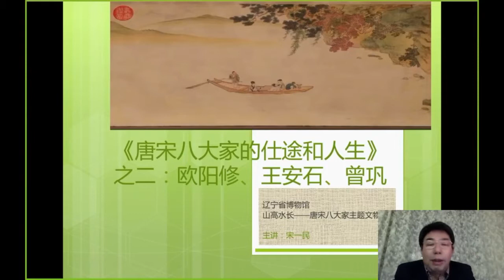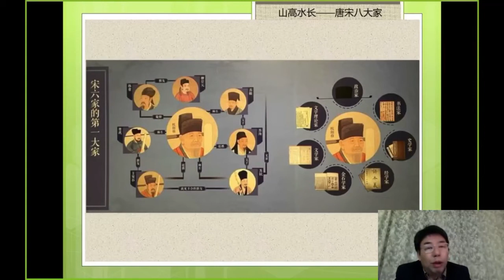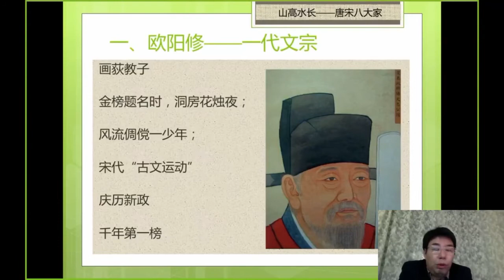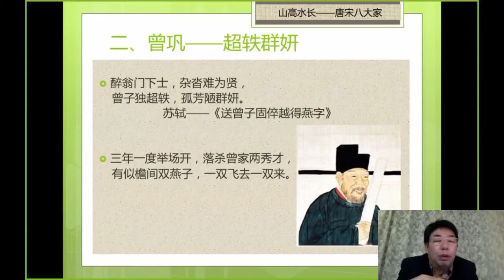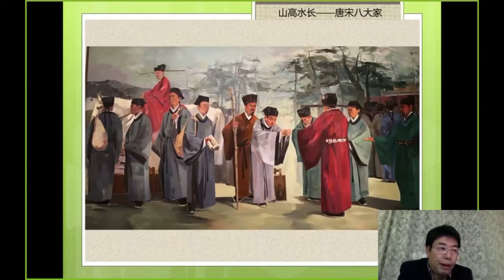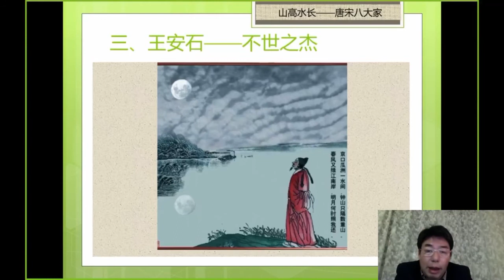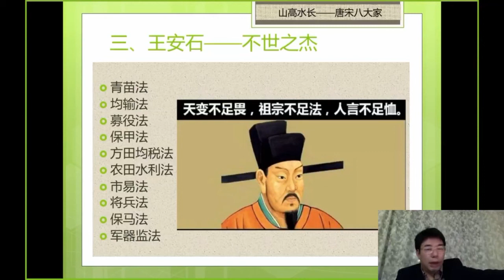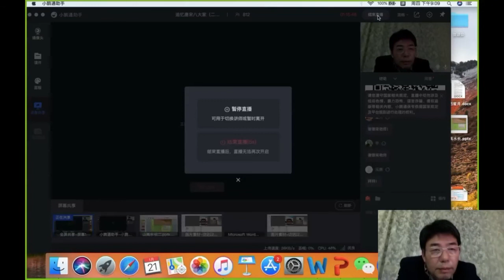3、追忆唐宋八大家（二）： 欧阳修、王安石、曾巩